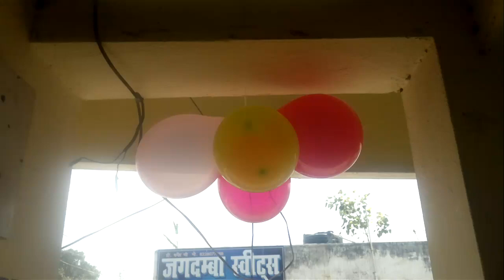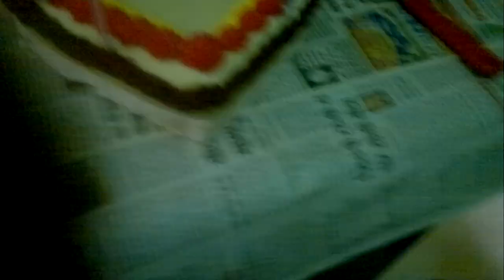Teachers Day Celebration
CELEBRATION OF 5 SEP IN KSC COMPUTER GOPALGANJ.
DIR - RAVI SIR